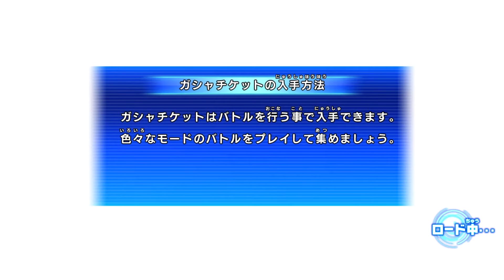【DRAGONBALL】4章 1.5話「異変を止めろ！未来の友と」 完全オリジナルストーリー 伏線回収 100%全話収録 スーパードラゴンボールヒーローズ ワールドミッション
100%全話収録 スーパードラゴンボールヒーローズ ワールドミッション

100%全話収録 DRAGON BALL Z Sparking! NEO（ドラゴンボールゼット スパーキング ネオ）

100%全話収録 DRAGON BALL Z Sparking!(ドラゴンボールZ スパーキング！)PS2

100%全話収録 ドラゴンボールヒーローズ アルティメットミッションX 3DS

100%全話収録 ドラゴンボールヒーローズ アルティメットミッション 3DS

100％全話収録 DRAGON BALL Z Shin Budoukai（ドラゴンボールZ真武道会）（PSP)

100％全話収録 DRAGON BALL Z Shin Budoukai2（ドラゴンボールZ真武道会2）（PSP)

100%全話収録 ドラゴンボールヒーローズ アルティメットミッション2 3DS

100%全話収録 DRAGON BALL Z BURST LIMIT（ドラゴンボールゼット バーストリミット）

100%全話収録 DRAGON BALL RAGING BLAST（ドラゴンボール レイジングブラスト）（PS3)

100%全話収録 DRAGON BALL Z INFINITE WORLD（ドラゴンボールZ インフィニットワールド）PS2

100%全話収録 DRAGON BALL Z Ultimate Tenkaichi（ドラゴンボールZアルティメットブラスト）

ドラゴンボール 主題